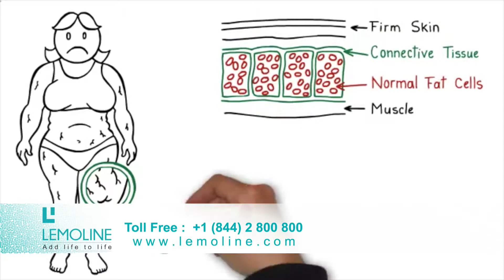LEMOLINE Anti-Cellulite , Firming Body Cream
A body firming cream specifically formulated for shaping, contouring and firming the body. Contains natural resource of Vitamin C, E, Omega3, Omega6 and Anti-oxidants.